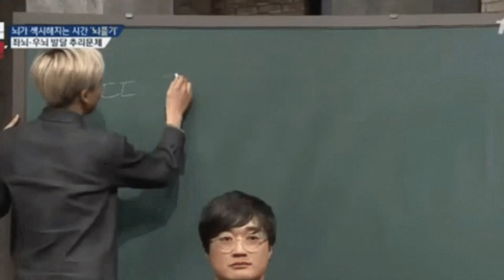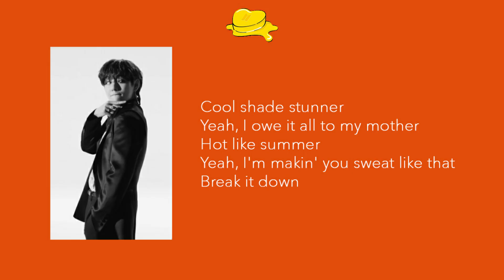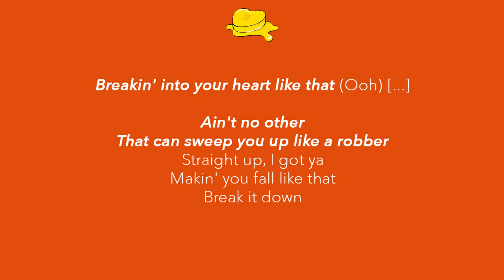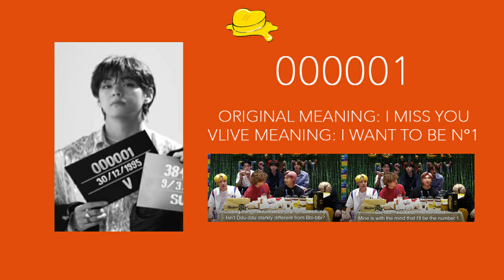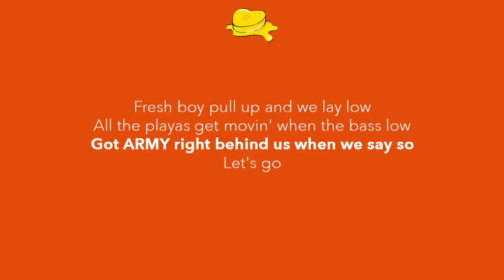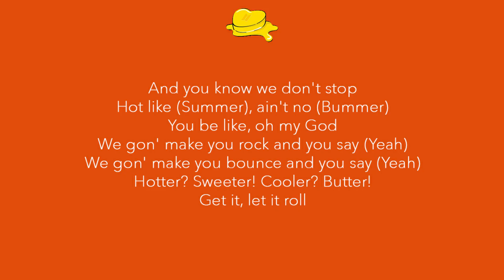BTS BUTTER Concept & Pop Culture References Explored: What BUTTER is ALL about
BTS BUTTER Meaning Explained: BUTTER Concept Explored, BTS & Pop Culture References Explained

To educate yourself, find petitions and donate to help stop the current wave of Anti-Asian Violence please